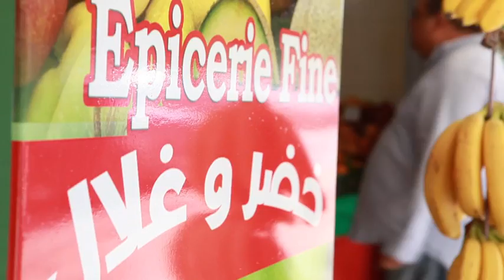Cooljina Le concours قريبا على التونسية